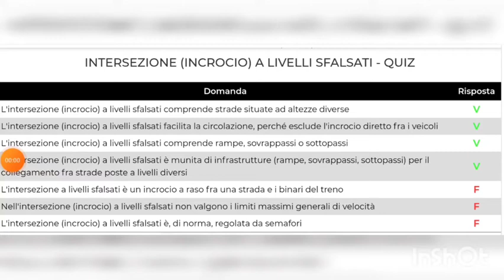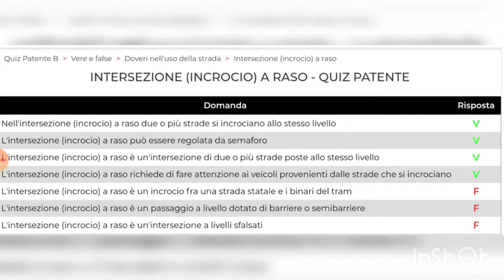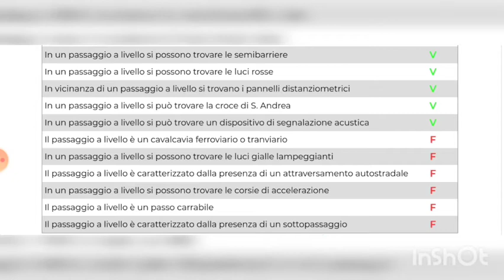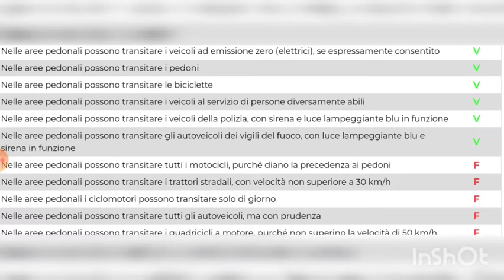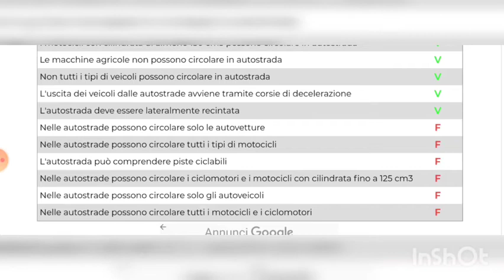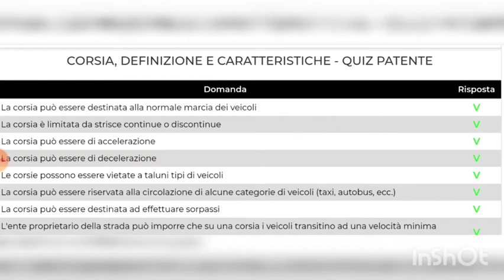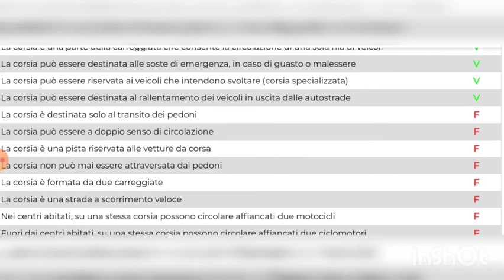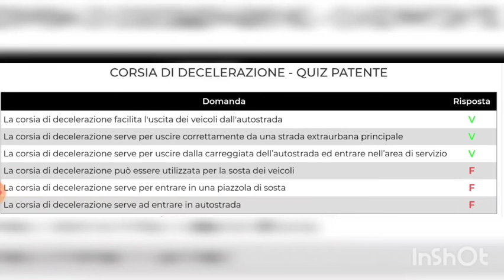quiz incroci, strada, ztl, autostrada, carreggiata e corsie الجزء الثاني